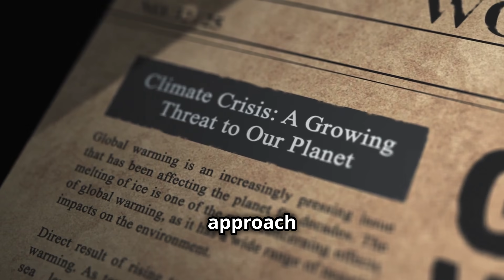Nuclear Fusion: Powering Our Future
Nuclear fusion has the potential to revolutionize the way we produce and consume energy. By providing a clean, sustainable, and virtually limitless energy source, fusion could address some of the most pressing challenges of our time, from climate change to energy inequity. While challenges remain in making fusion commercially viable, the progress we’ve made so far offers a glimpse of a brighter, more sustainable future. As we stand on the cusp of a fusion-powered era, the possibilities are truly limitless.